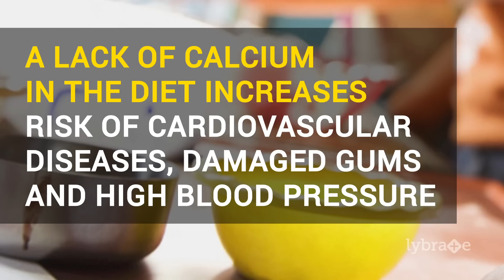Lybrate | Why its Important That Your Childs Diet is Calcium Rich | Dr. Avassh Kaul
Why it's Important That Your Child's Diet is Calcium-Rich by Dr. Avassh Kaul